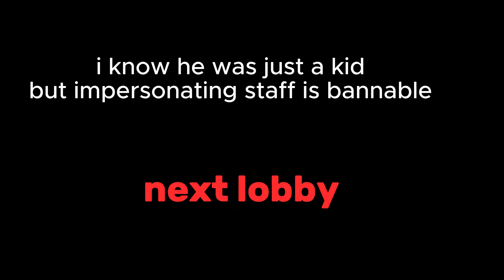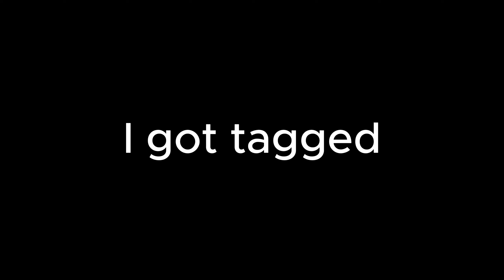Gorilla Taggs Funny Moments (and stick justice)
Please play this game its epic and fun